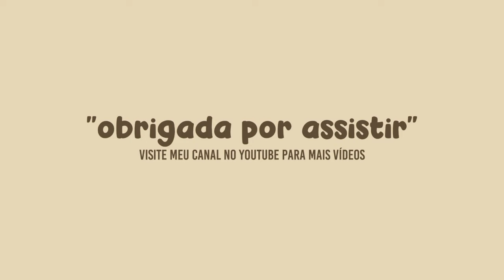O ROBLOX VAI ACABAR? 😓...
✨ ROBLOX:
 stargirlcaw / cawany_gallagher